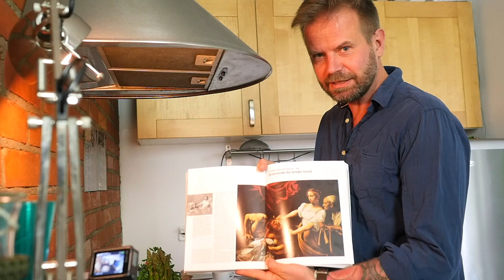Caravaggio był gejem... znacie bajkę o naleśniku?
Judyta odcinająca głowę Holofernesowi. Kim była Judyta, kim był Holofernes, a kim Caravaggio? No i szparagi z naleśnikami kim były?